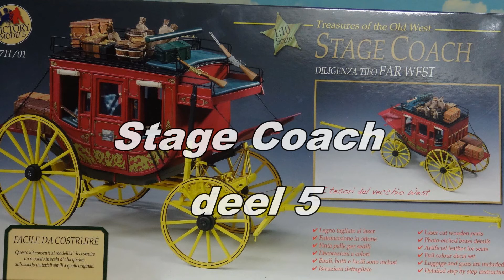Amati Stage Coach deel 5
Amati Stage Coach